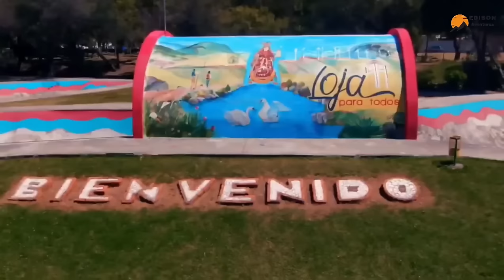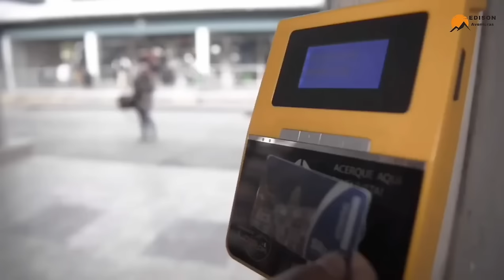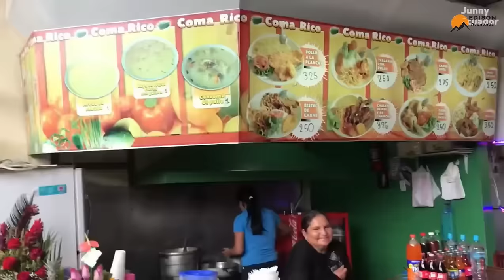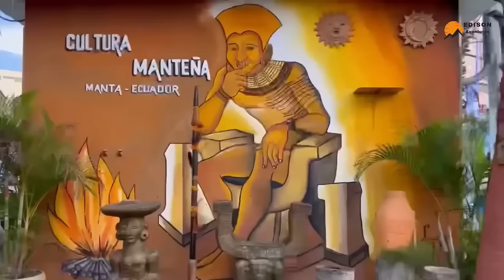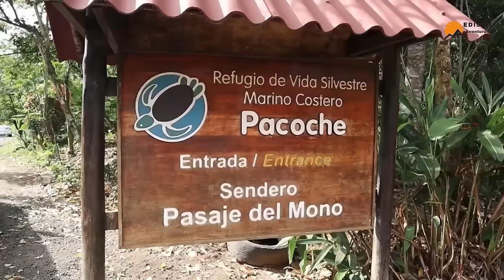ECUADOR CON SUS MEJORES CIUDADES Y REGIONES | Loja, Manabí, Quito y Sus Maravillas | DOCUMENTAL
"Ecuador es un país lleno de contrastes y maravillas, y en este video te llevamos en un recorrido inolvidable por sus ciudades y regiones más emblemáticas. Desde el vibrante Guayaquil, pasando por la histórica Quito, la encantadora Cuenca, hasta llegar a la hermosa Manabí y la majestuosa Chimborazo, este video captura la esencia de Ecuador en su máximo esplendor. Conoce la cultura, la naturaleza y la historia que hacen de este país un destino único. ¡No te pierdas este viaje visual que te hará enamorarte de Ecuador!"